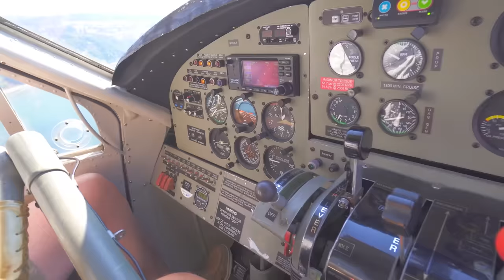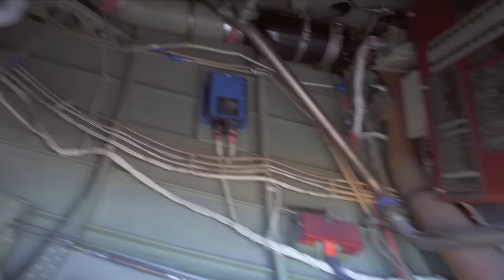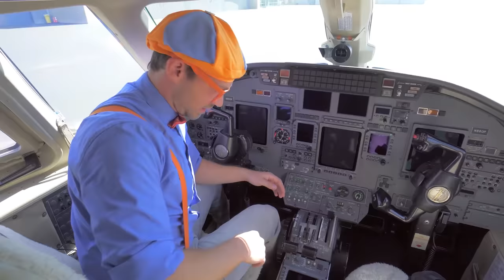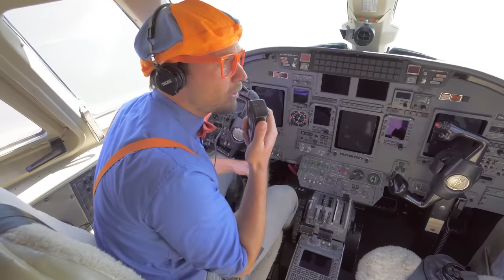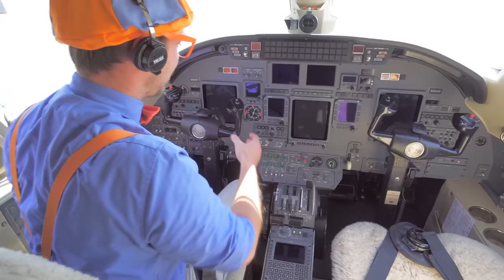Blippi Visits The Children's Museum of Flight | Educational Videos For Kids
Take flight with Blippi Airlinesas he visits the Museum of Flight in Seattle and learns about planes!